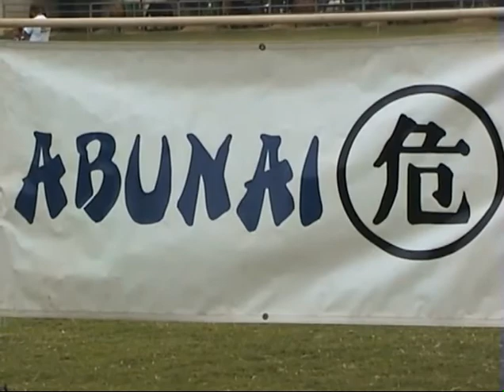2005 07 31 ABUNAI 0 MUSTANG XPLOSION 0 BU11 KG